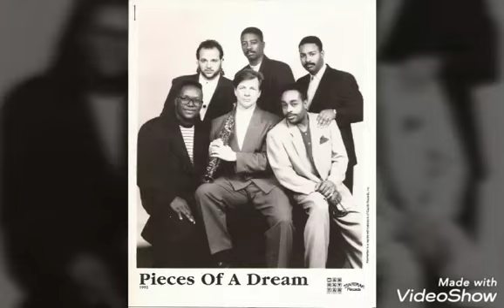Pieces Of A Dream - Satisfy My Love